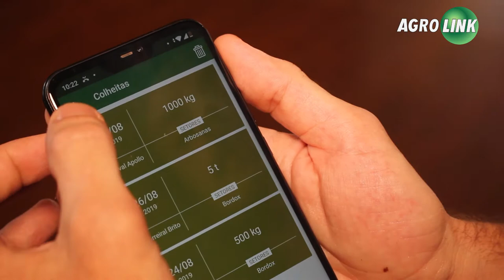Startup ajuda a rastrear a segurança dos alimentos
Uma startup de jovens gaúchos auxilia produtores e cooperativas a fazerem a rastreabilidade de produtos como hortaliças, frutas e olivas, assegurando a procedência.